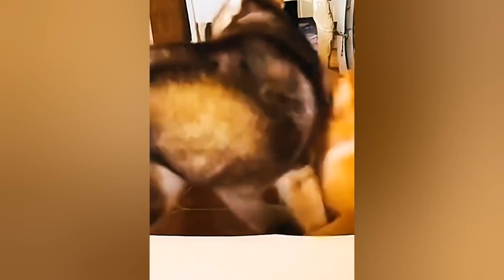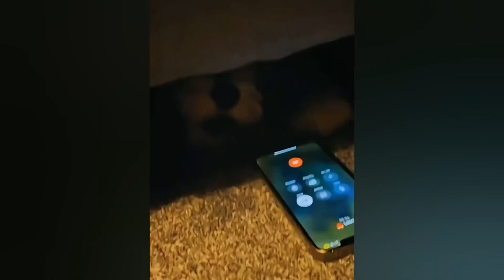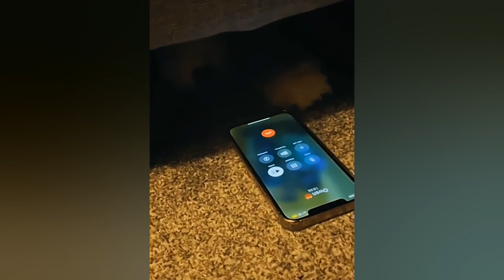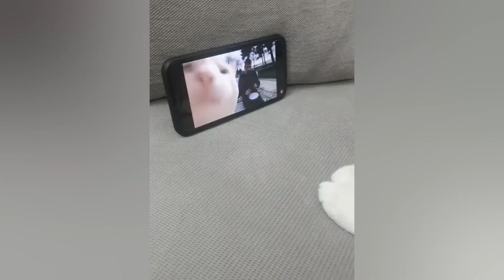New Funny Animals 😂 Funniest Cats and Dogs Videos 😺🐶 #612